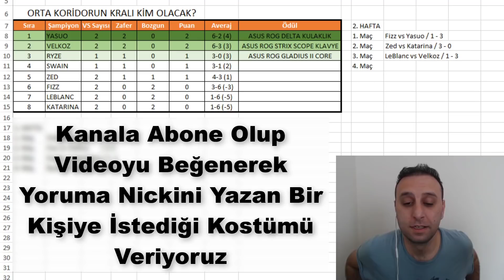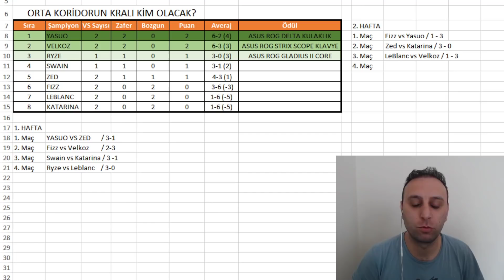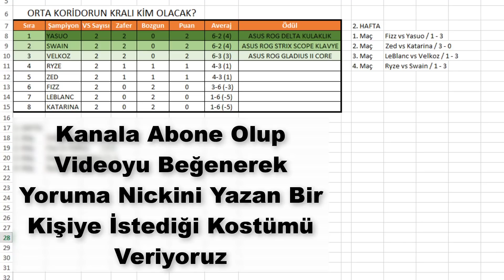Dünya Swain 1.si vs TR Ryze 1.si! ORTA KORİDORUN KRALLARI SAVAŞIYOR! LOL PİT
🔽 Ekipmanlarım 🔽
EKRAN KARTI ►ASUS ROG STRIX RTX 2070